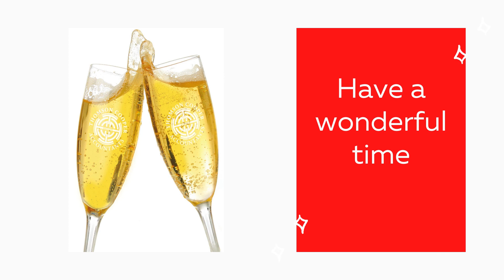Thomson Cooper Christmas Cheers 2020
Cheers and Merry Christmas from Thomson Cooper Accountants partners and staff.